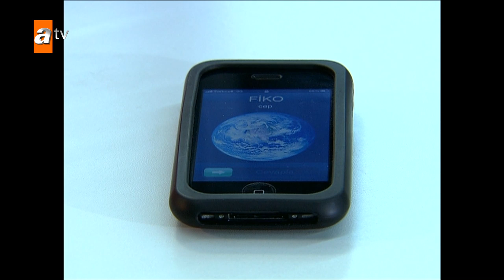Gerçek bomba şoku! - Adanalı